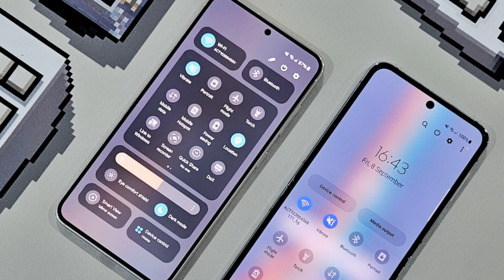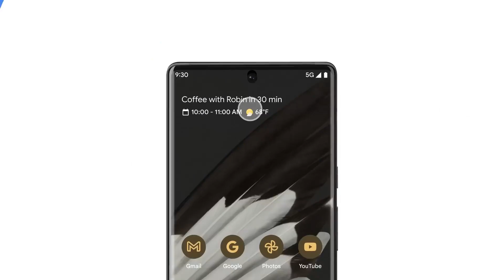Galaxy F14 5G One Ui 6 & Android 14 Update || Galaxy F14 5G New Update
One Ui 6 Update In Galaxy F14 5G
Android 14 In Galaxy F14 5G
New Features In Galaxy F14 5G
Samsung Galaxy F14 5G
F14 5G
Android 14 Update In F14 5G
One Ui 6 in Galaxy F14 5G
New updates for F14 5G
Latest update for Galaxy F14 5G

Credits:-
Audio:- Crock Pot
Video:- Samsung & Android YouTube Channels
Image:- gsmareana, XDA Developers,91 mobiles,android central and other websites (Thank you so much all of you)